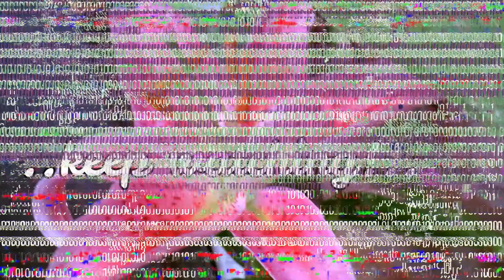~a GARDEN mystery!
the Spring of 2021 & these shot~up;a handful of bulbs potted-out the previous Autumn.,forgotten!..couldn't remember whatsoever which,why,where,what but nevertheless~ equally glorious!..LOVELY!~understandably mysterious.,can u fill in the blanks?..
..video respond/start a discussion in the comments~sub/share...thanx 4 watching.